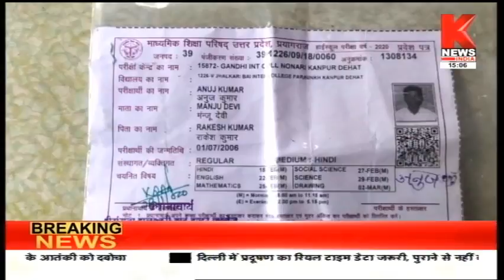Kanpur Dehat : दूसरे की जगह पर परीक्षा दे रहा छात्र पकड़ा गया || Knews